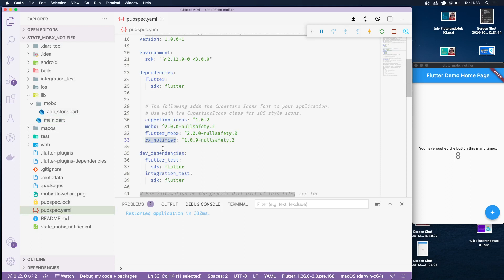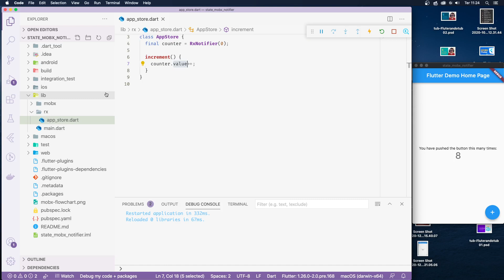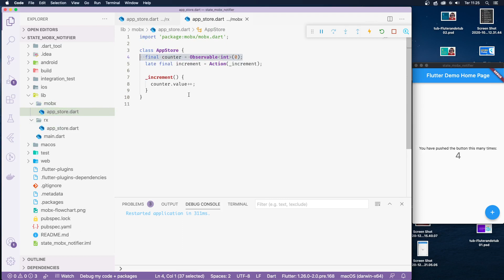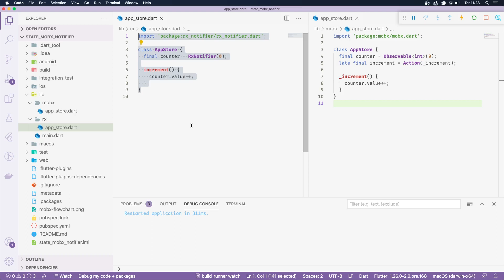Semana do Flutter - Gerência de Estado #5 | RxNotifier. Mais Reatividade, NENHUMA arquitetura.